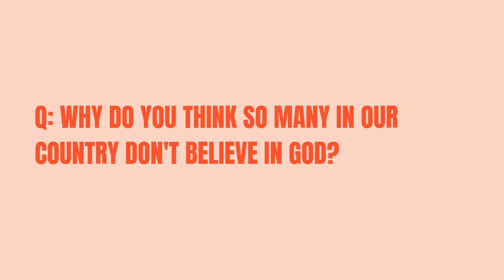Why we believe 6: People desire God.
Reference:
For the stats on atheism accessed 20/8/20